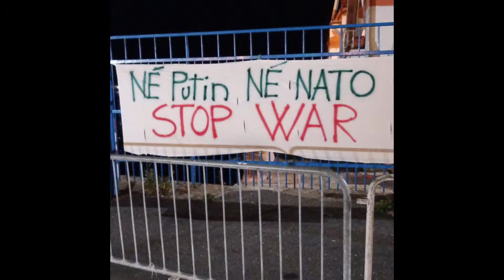guido arci camalli… pace e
DAje dario desiglioli forza salvare l’arci camalli arci guernica arci brixton arci provinciale arci fuori orario arci locomotiva arci cuneo arci roma arci torino arci pikkia talpa e orologio potere al popolo imperia… rifondazione comunista… arci liguria arci nazionale arci palermo arci basilicata arci cuneo arci savonA ARCI BOLOGNA ARCI FIRENZE ARCI ASSISI ARCI SARDEGNA ARCI PUGLIA ARCI TOSCANA Arci val d’aosta e free patrick verita giulio regeni  salvare bar addio hobbit ventimiglia  forza rt ... daje sudan... giustiza su marco pantani... diritti per gay e trans ... bsx

più diritti per le donne afgane per le donne polacche .. e per tutte le donne del mondo e stop bullismo sul web e fuori dal web